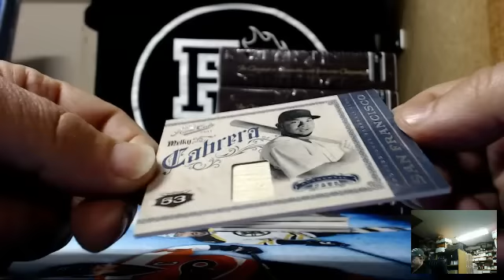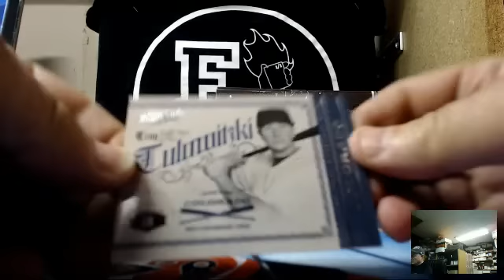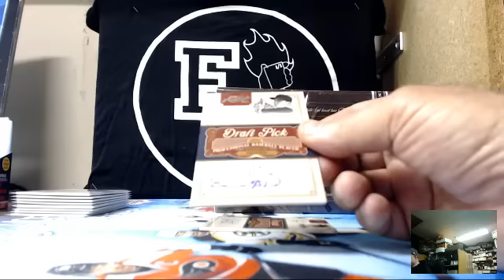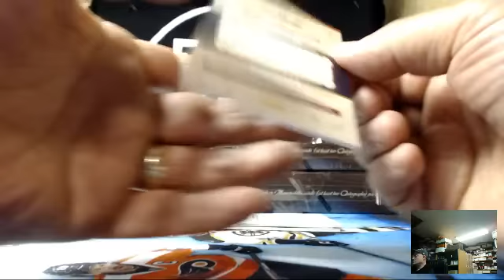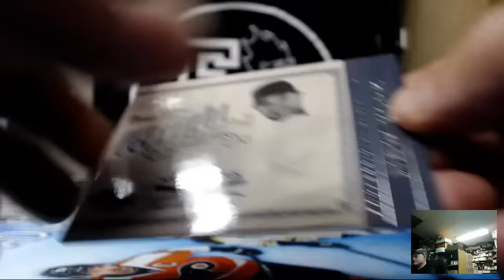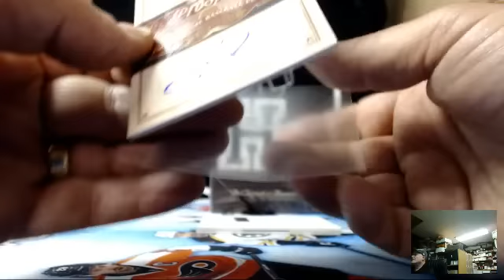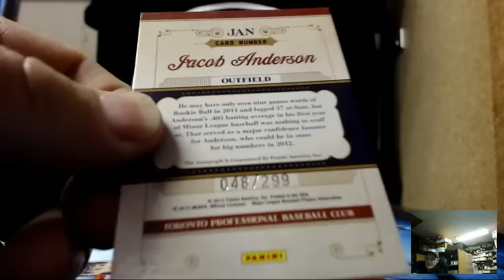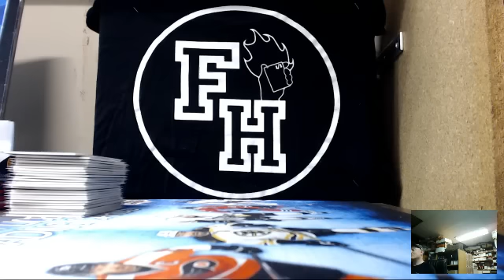2011 Prime Cuts Baseball 5 Box Case Break 06/08/2015